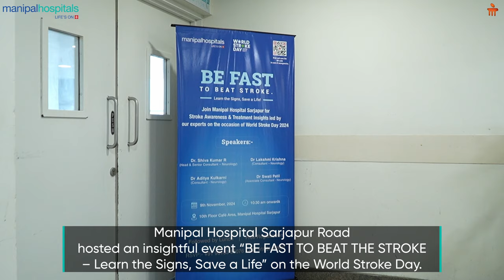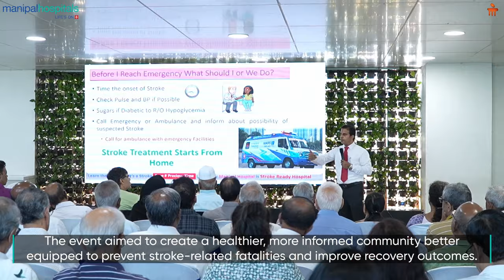World Stroke Day I Dr. Shiva Kumar R I Manipal Hospital Sarjapur Road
On World Stroke Day 2024, Manipal Hospital Sarjapur Road hosted the ‘BE FAST TO BEAT THE STROKE’ event, bringing together top neurologists to raise awareness on stroke prevention and treatment. The expert discussion included Dr. Shiva Kumar R, Head & Senior Consultant – Neurology, Dr. Lakshmi Krishna, Consultant – Neurology, Dr. Aditya Kulkarni, Consultant – Neurology, and Dr. Swati Patil, Associate Consultant – Neurology. They emphasized the critical BE FAST acronym for early detection and the importance of swift intervention for better outcomes.